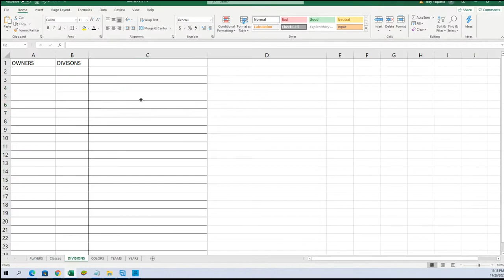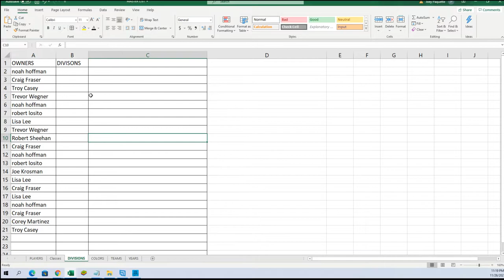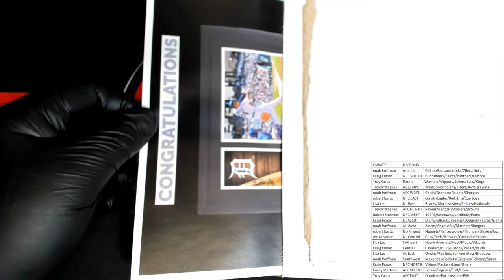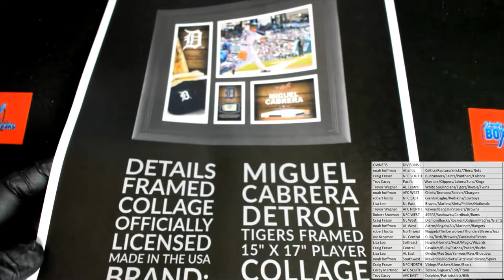2021 FriendlyCollectibles BLACK FRIDAY CYBER MONDAY Box ID 21BFCM133